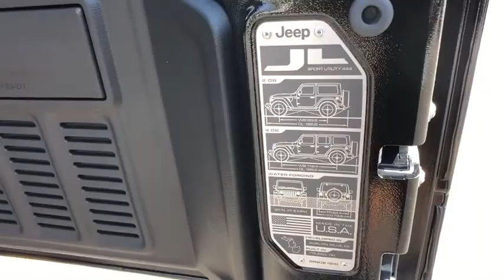2020 Jeep Wrangler Unlimited Orlando, Deltona, Sanford, Oviedo, Winter Park, FL W137460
2020 Jeep Wrangler Unlimited